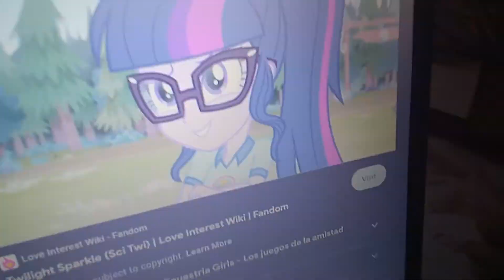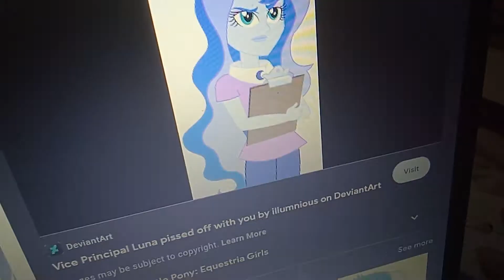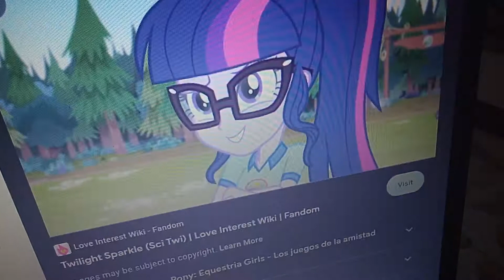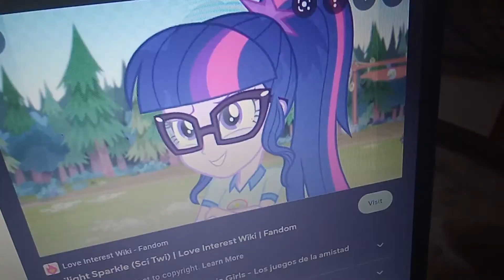Purple Valley Mystery Part 10: The Final Part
Cast:
Twilight Sparkle (Sci Twi)-Thomas
Julius Oppenheimer Jr (From The Amazing World of Gumball)-Diesel
Miss Elaina (From Daniel Tiger's Neighborhood)-Paxton
Sour Sweet-Skarloey
Sunny Flare-Rheneas
Sugarcoat-Sir Handel
Lemon Zest-Peter Sam
Indigo Zap-Rusty
Annie (From BrainPOP)-Luke
Dottie Mcstuffins (From Doc Mcstuffins)-Victor
Tina Rex (From The Amazing World of Gumball)-Rocky
Mr. Garrison (From South Park)-Owen
Principal Celestia-Sir Topham Hatt
Vice Principal Luna-Mr Percival
Chrissie (From Daniel Tiger's Neighborhood)-Winston
Applejack-Toby (mentioned)